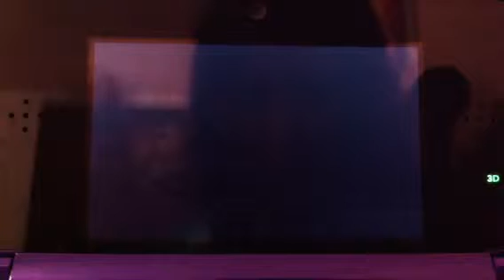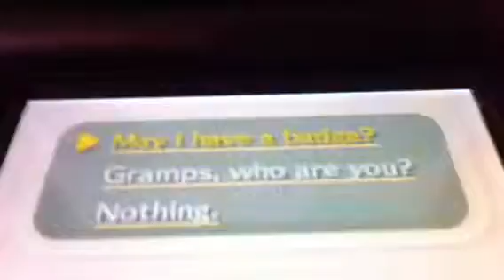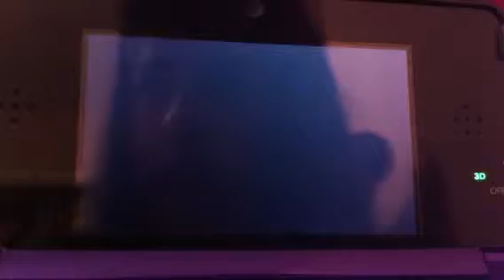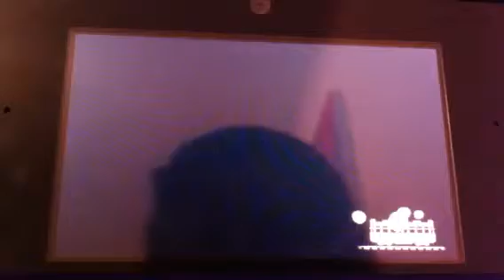Let's play Animal Crossing New Leaf!- #1 town tour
Watch the next video to see my museum